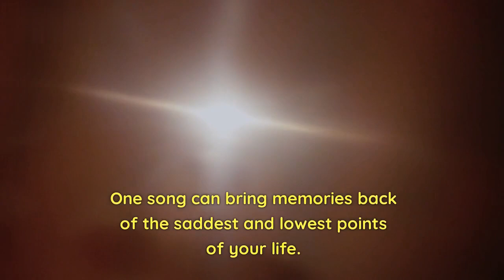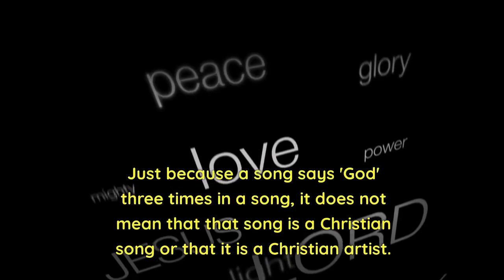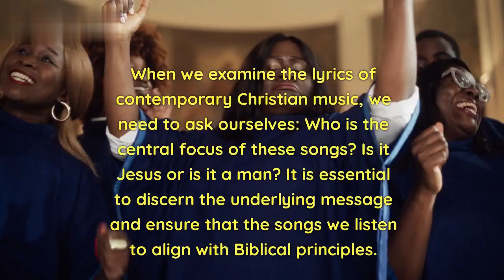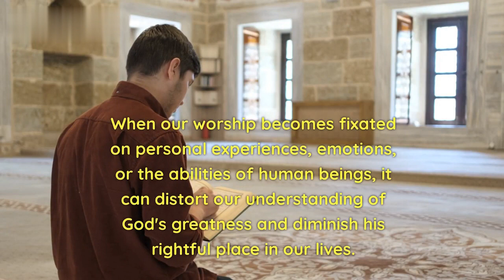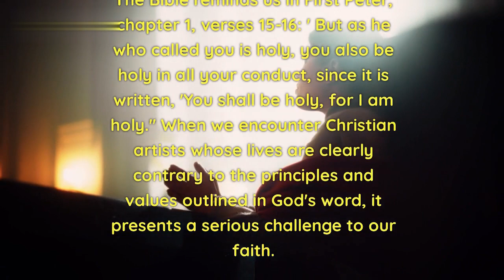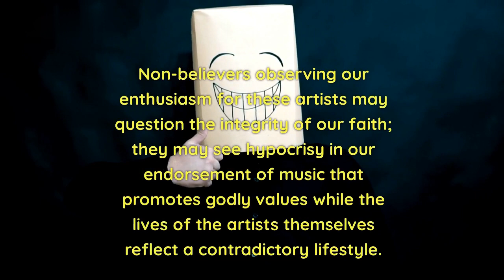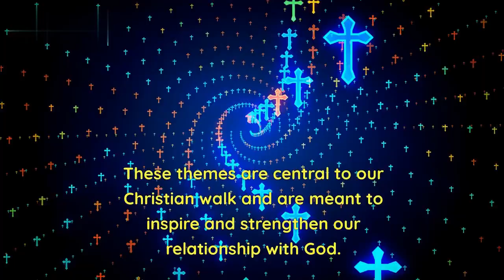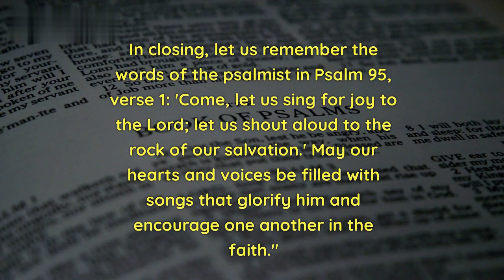MOST PEOPLE DONT EVEN REALISE HOW THEY ARE BEING DECEIVED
jesus
jesus movies full movies
jesus movie
god
bible stories
jesus story
jesus songs
papa jesus
bible movies full movie
jesus christ
jesus song
Sonic
david and goliath
shorts
bible
nine miles down
jesus stories
jesus drawing
minecraft
jesus videos
godzilla
wednesday
jesus shorts
jesus died on the cross
jesus short
god songs
jesus movie tamil
goku
jesus film
the bible full movie tagalog version
son of god
how to draw jesus
the bible full movie
passion of christ full movie in englis
jesus video
god story
chainsaw man
jesús
jesus short video
ronaldo
bible movies
jesus movie in hindi
videos
stories of the bible
jesus story in tamil
jesus movies full movies telugu
mrbeast
how jesus died
jesus full movie
god movie
roblox
naruto
alejo igoa
jesus crucifixion
jesus on the cross
how to draw god
jesus cartoon
god stories
lankybox
the bible
dios
jesus movies
jesus movies full movies english
jesus movies full movies tagalog
aphmau
jesus songs telugu
bible story
Xxtenations
titanic
megan
spider-man
jesus jesus
dinosaurs
story of jesus
god song
messi
jesus songs in tamil
asmr
david
mario
football
god movies
moses
jesus christ movie
videos de dios
9 miles down
countryballs
123 go
jesus movie telugu
jesus heals the leper
siren head
bible stories movies
hulk
the passion of christ full movie
skibidi toilet
michael jackson
rainbow friends
the story of jesus
jesus full movie in hindi
jesus stories in telugu
bts
how jesus healed the leper
lord
merlina
adley
jesus movie in tamil
passion of the christ
adam and eve bible story full movie
goliath
holy bible
youtube shorts
bible movies full movies english
david and goliath story
jesus died
jesus christ story
jesus music
son of god full movie
david and goliath full movie
jesus death
story of the bible
jesus anime
mario bros
Songs
diosito
jesus malayalam movie
king kong
blackpink
Sonic 2
moses full movie
story of god
jesus animation
videos de sonic
among us
drawing jesus
música
real god
canciones
jesus tagalog movie
jesus story in telugu
dinosaurios
enaldinho
god cartoon
transformers
god video
mukbang
Zombie
cristiano ronaldo
dancing lady
david vs goliath
fgteev
freddy
heaven is for real full movie
peaches
a4
banban
doors
english story
jesus story in hindi
jurassic world
superbook
fede vigevani
jesus movies full movies hindi
avengerS
jesus full story
jesus tiktok
sakura
bible movie
chucky
pikachu
bible shorts
jesus crucified
serbian dancing lady
vídeo
iron man
jeffy
musica
jesus songs in hindi
bloop
god videos
superbook in tamil
david goliath
royalty family
videos de diosito
jesus full movie in tamil
jesus movie malayalam
jesus tamil movie
story of jesus christ
centuries
god jesus
harry potter
how did jesus die
shark
yolo aventuras
marcianito
shakira
how jesus really did it
j and mikey
neymar
alejo
jesus bible
wednesday dance
god and jesus
the message full movie
wednesday addams
ejen ali
granny
jesus malayalam
jesus real story
papa god
Superman
god music
jesus story tamil
mama mary
spy ninjas
beyblade
jesus baptism
jesus christ song
chúa giêsu
music
my stupid heart
rebecca zamolo
allah
dragon ball super
gods drawing
gospel movies ful movies
homem-aranha
jesus cartoon movie
jesus cross
jesus die
stumble guys
fortnite
12 buckle my shoe
baby jesus
jesus movie in telugu
wwe
SOCcer
funny video
jesus cartoon movie in hindi
english movie
god movies in telugu
papa jesus papa jesus
sonic 3
godzilla vs kong
jesus dead body
jesus full movie in english
msa
optimus prime
slime
story in english
biblical movies
cobra kai
fnf
john pork
mario bros la pelíicula
short
spider man
unspeakable
a for adley
anime
anya
dragon ball
free fire
gta 5
how to draw jesus christ
huggy wuggy
jesus god
videos de risa
crucifixion of jesus
even though i walk through the darkest v.
karim juega
terror
mikey and jj
christian movies
dhar mann
drawing
horror
jesus short film
ryan
the bible movie
videos de terror
zombies
bible stories in telugu
canciones de sonic
crucifixion
mr bean
car
denji
dinosaur
jesus story in kannada
old movies hindi full
venom
cr7
jesus christ video
jesus film english
jesus is king
mockingbird
tornado
jesus prayer
jezus
ninja kids
peso pluma
Song
the bible story
things from the bible in real life
athos
believer
funny videos
god forgives
heaven
jesus gacha life
jesus jesus jesus
movies
mr beast
passion of christ
tuhan yesus
bibi vengeance
david and goliath cartoon
demon slayer
god shorts
how to draw
jesus and god
jesus vs all gods
megalodon
plants vs zombies
satan
sonik
techno gamerz
hombre araña
jesus english movie
jesus jesus jesus jesus jesus
jesus movies telugu
jésus
peliculas completas en español latino  @lionofjudah8804  @joelosteen  @stevenfurtick